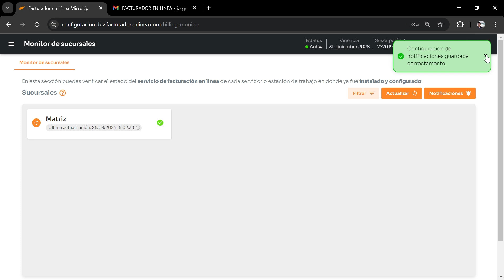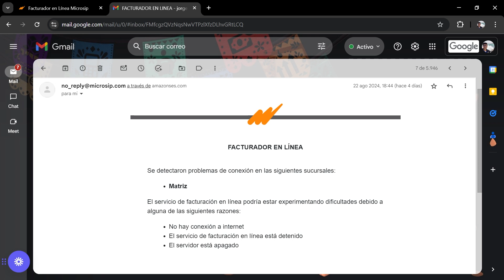Microsip Punto de venta: Cómo activar notificaciones del monitor de sucursal en Facturador en línea